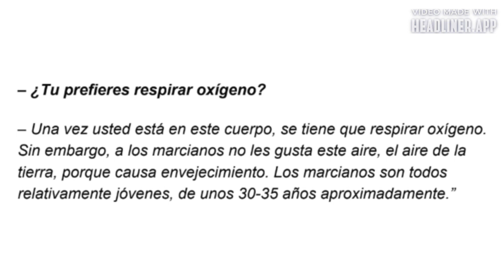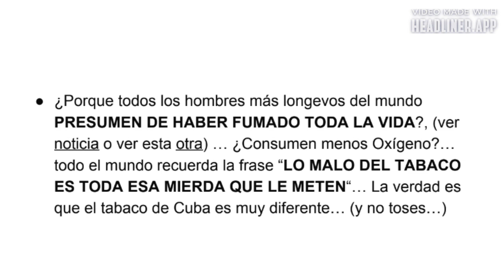El oxigeno te hace envejecer y olvidar (Parte 44)